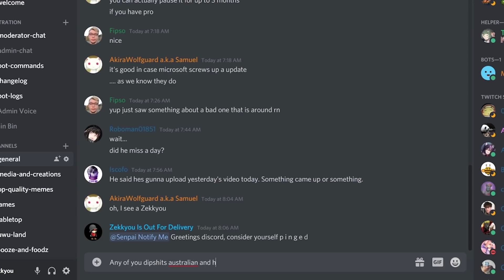Pretending to be Australian in Minecraft (???) i don't know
We've done it boys, we reached peak content. I’m proud to say I am now an Australian Minecraft youtuber, I’m expecting my citizenship in the post by the end of the week. Comedy x d

Yesterday I woke at 5pm, today at 4am, I blame this shift from the horror that has befallen us. I hope you’re able to find comfort it knowing that you’ll never make Minecraft content quite like this.